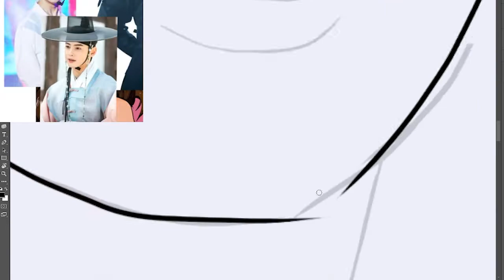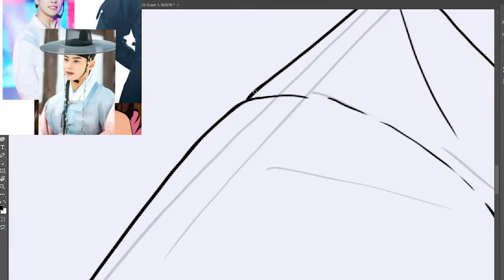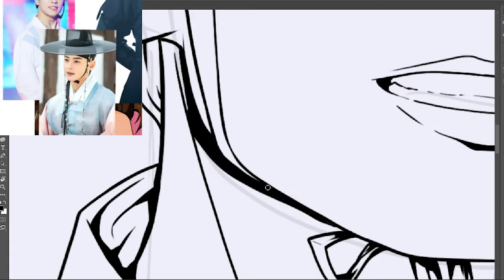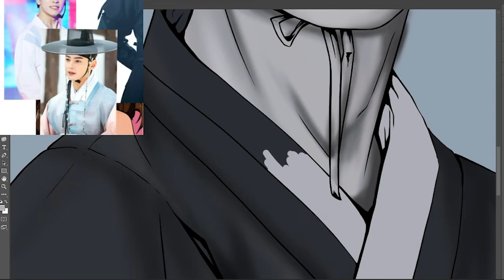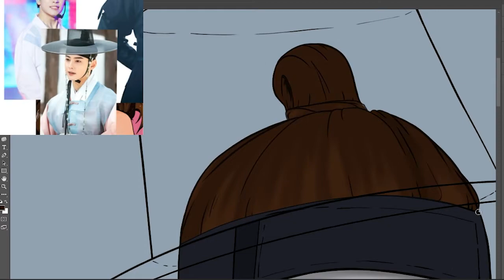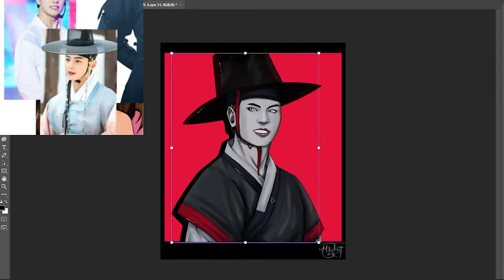Stray Kids | Seungmin Speedpaint | 저승 사자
A video from yesterdays live stream on Twitch :D